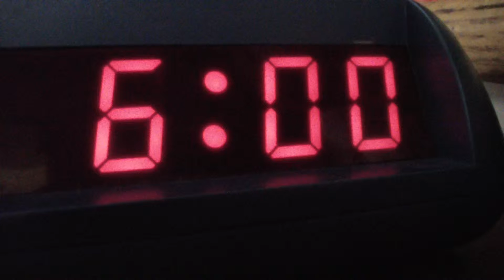WLEA PROMO1 June29 REVISED1